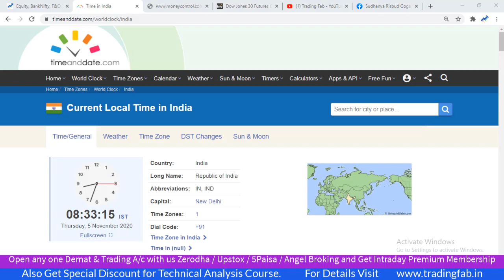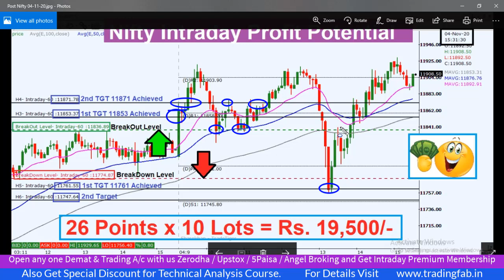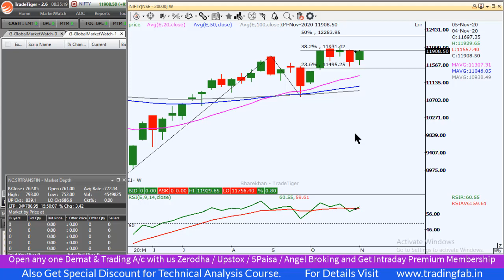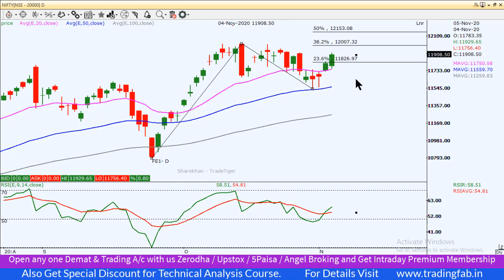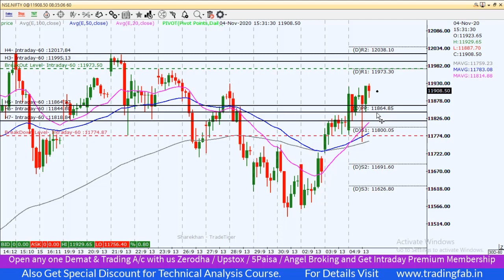Nifty Intraday Trading Strategy 05 11 20 | Last Intraday Profit Potential Rs 19,500 | US Elections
nifty 50
sgx nifty
nifty today
nse nifty
sgx nifty live
nifty live
nifty 50 share price
nifty index
nifty chart
nifty future
nifty analysis
nifty meaning
nifty graph
US Elections